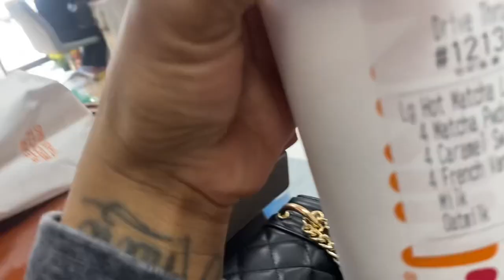Daily Vlog: Nail Salon + Day At The Park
Hey Loves!!
Today’s video is super chill and quick. It was time to go to the nail salon and because it was so beautiful that I took the kids to the park and I took my doggy daughter Kizzi…
All Love Kiara Michelle!!

Snap Chat- The Real Kiara Michelle
TikTok- The Real Kiara Michelle1